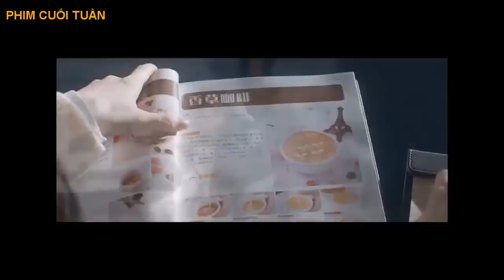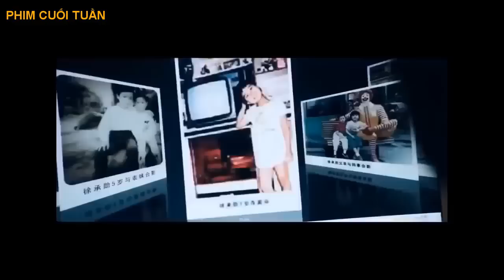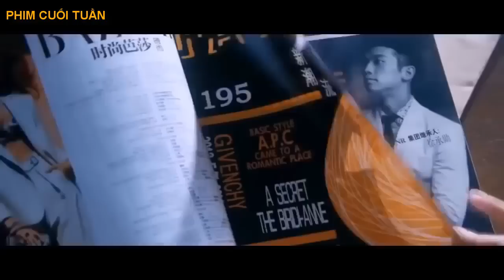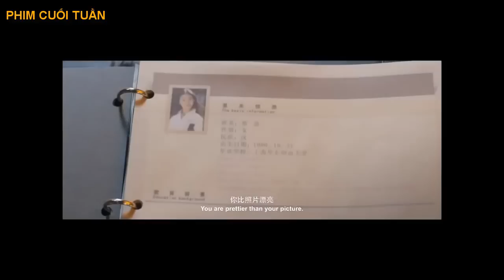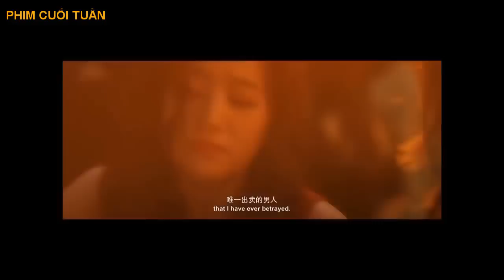Liu Yifei fabulous latest movie love movie 2017 ## Movie 2017 English subtitles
PHIM CUỐI TUẦN xin gửi đến mọi người những bộ phim hay nhất hiện nay. Chúng tôi mong muốn mang lại cho bạn những giây phút thư giãn sau những công việc căng thẳng, và chúng tôi sẽ cố gắng gửi cho bạn nhiều tập phim hay và vui nhộn. Xin vui lòng hỗ trợ chúng tôi.

Phim Hành Động Hay Mới Nhất 2017   ĐỘI ĐẶC NHIỆM DELTA

Phim Võ Thuật Mỹ Nhân {Hành Động Cực Hay   Cực HOT   Thuyết Minh}

Phim Võ Thuật Hành Động Hay Nhất 2017 {Full   HD Thuyết Minh}

Phim Hành Động Võ Thuật Hay Nhất 2017 {Nữ Điệp Viên Xinh Đẹp}

Phim Hành Động Mỹ Mới Nhất 2017 Phim Hành Động Mỹ 2017 Cực Hay

Phim hành động mỹ 2017 {chiến Đấu Vì Sự Sống}

Phim Hành Động Mới Nhất 2017 Thuyết Minh { Phim   Cô Chủ Hư Hỏng Và Vệ Sỹ}

Phim hành động hay nhất 2017 {Quá nhanh và nguy hiểm 7 }   Thuyết minh

Phim Hành Động Chiếu Rạp Mỹ Hay Nhất {Biệt Đội Đánh Tỉa }   Phụ Đề Tiếng Việt

Phim Hành Động Mỹ Hay Nhất 2017 ## {Phim Hành Động 2017 full HD

Phim Hành Động Võ Thuật Mỹ 2017 ## {Phim Hành Động Hay Nhất 2017} FULL HD

Phim Võ Thuật Mới Nhất 2017 ## Phim Lẻ Võ Thuật Hành ĐỘng Hay Nhất 2017

Siêu Sát Thủ ## Phim hành động hay nhất 2017 HD Thuyết Minh

Phim Hành Động Mỹ 2017 ## Nhà Tù Sát Nhân

Phim Hành Động Võ Thuật Mới 2017   Phim Cổ Trang Trung Quốc ## Phim Lẻ Hay Nhất 2017

Phim Kinh Dị Mỹ 2017 ## Cá mập cắn người   Phim Kinh Dị Thuyết Minh HD

Phim Kinh Dị Viễn Tưởng 2017 ## Phim Kinh Dị Mỹ 2017   Phim Hành Động Hay

PHIM VÕ THUẬT CHIẾU RẠP ## Người Tình Của Lính Đánh Thuê ## phim võ thuật bom tấn hay nhất 2017

PHIM VÕ THUẬT Hồng Công  ## Ám Sát    Phim chiếu rạp 2017 Full HĐ Thuyết Minh

Phim Hành Động Hay Nhất Năm 2017, Cực Hấp Dẫn, Mê Ly

Phim Hành Động Hay Nhất 2017, Phim Thuyết Minh, Giang Hồ Dậy Sóng

Phim Hành Động Mỹ, Phim Hay Nhất 2017, Sát Thủ Chuộc Tội

Phim Hành Động Xã Hội Đen Hay Nhất 2017, Đại Ca Hảo Què, Phim Thuyết Minh

PHIM HÀNH ĐỘNG MỸ 2017, NGƯỜI HÙNG MÁU LẠNH, HAY MÊ LY

Phim Hành Động Võ Thuật 2017, Cái Hận Thằng Cớm, Phim Hay Nhất 2017

Phim Thái Lan Mới Nhất 2017, Công Phu Vua Bài, Bỏ Qua Không Xem Thật Tiết